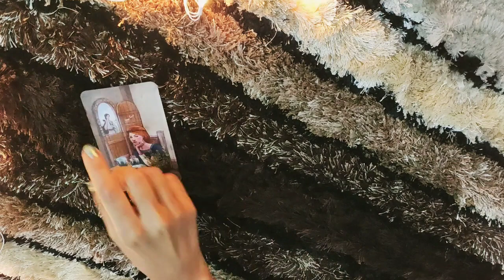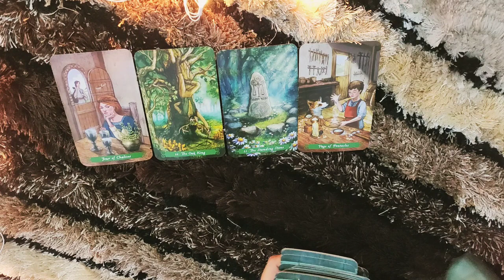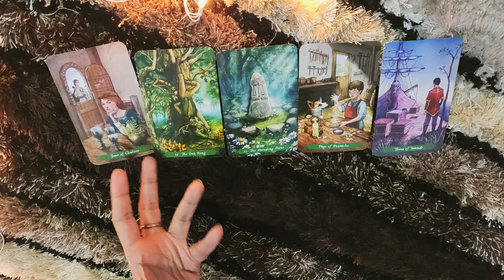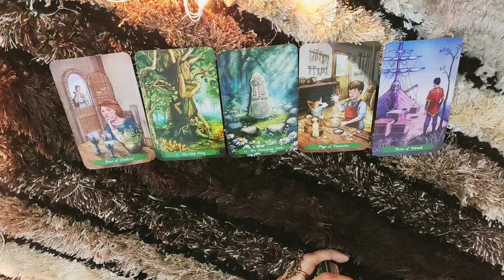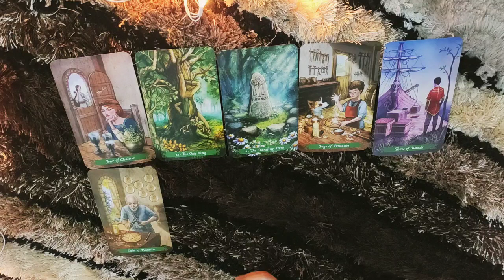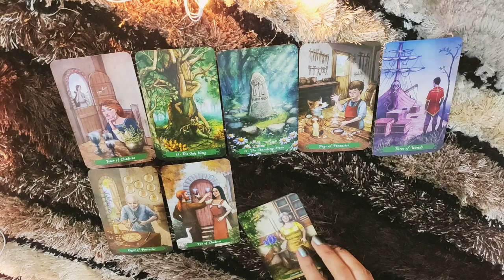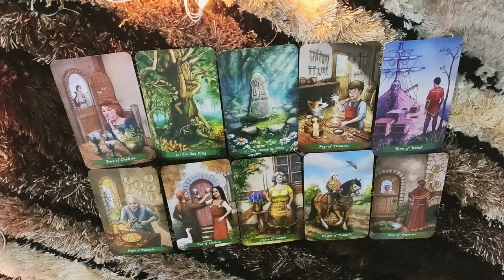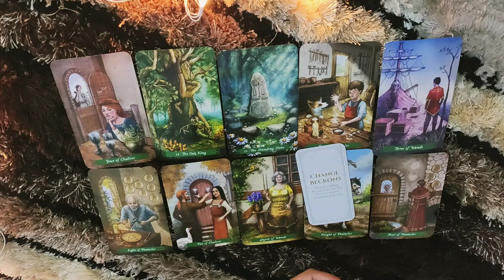*PISCES- EMOTIONALLY DEDICATED TO YOU BUT CONFUSED* 16-30 NOVEMBER LOVE READING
This reading is  for PISCES people from 16-30 November.I hope you enjoy it.

ttps://youtu.be/aHP__Rdn26M

tps://youtu.be/N_KdLi15e1U